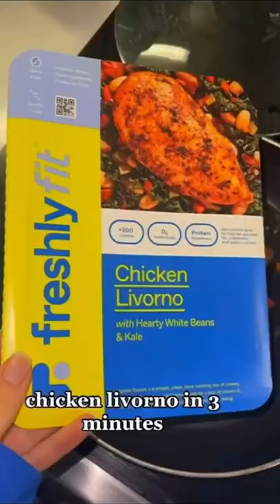Freshly Meals Review 2022 | Healthy Meals Delivered Weekly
Balanced meals for busy lives.
Each Freshly meal is perfectly sized for 1 person to enjoy in 1 sitting. Our fully-prepared meals are delivered fresh, and ready to eat in 3 minutes. Freshly offer anywhere from 4–12 meals per week, with meals as low as $8.99 each. The bigger your box, the more you’ll save—and you can always pause, cancel, or change your plan at any time.

We believe eating right should be easy for everyone.
1. Freshly offers a host of gluten-free meals, so you can avoid gluten without skimping on variety or great taste.
2. Freshly chefs use clever swaps and sneaky veggies to craft meals with unexpected twists—so every bite is as nutritious as it is delicious.
3. Purely Plant lineup offers seriously satisfying meals featuring our new plant-based protein.

Mat Lane Fitness,
My Friend Watches,
My Friend Watches Star Wars
Mental Fit Mafia,
Mental Fitness,
freshly review,
freshly reviews 2021
freshly reviews for weight loss
freshly fit review
freshly food review,
meal prep,
freshly reviews healthy
meal kits reviews,
meal prep for weight loss
my friend watches endgame,
meal prep chicken,
meal kit delivery review,
meal prep breakfast,
meal kits,
pros and cons of living in Florida,
meal prep ideas,
meal prep with me
freshly
freshly review
prepared meal delivery
pre-made meal delivery
meal kit